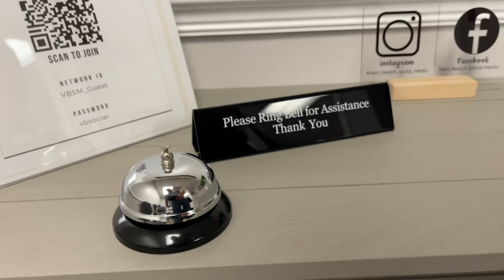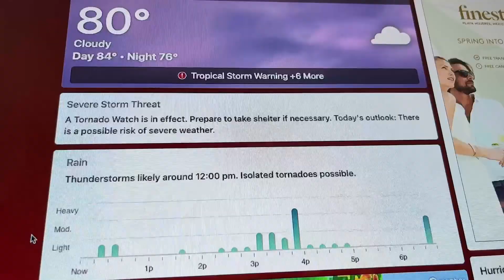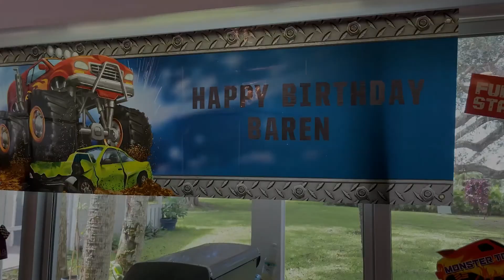Vero Beach Social Media VLOG - Season 2, Episode 9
Last week was an interesting one, dealing with Hurricane Ian!

Dylan tried to solve a Heardle, we had a call with United Against Poverty to wrap up a campaign, we ate at CHIVE, got a new bell for our lobby, and we learned that Drew should be a meteorologist as he predicted precisely where the storm would venture. Enjoy!